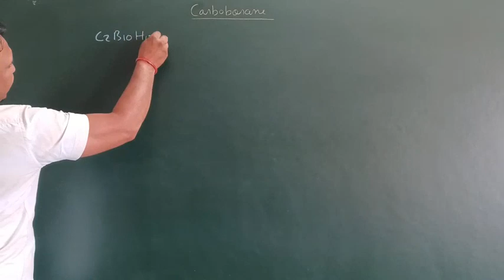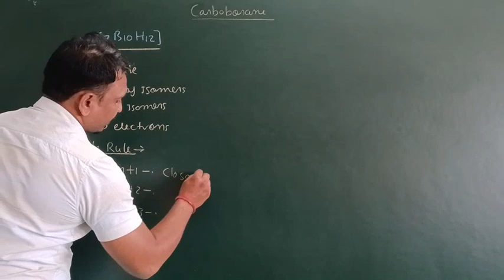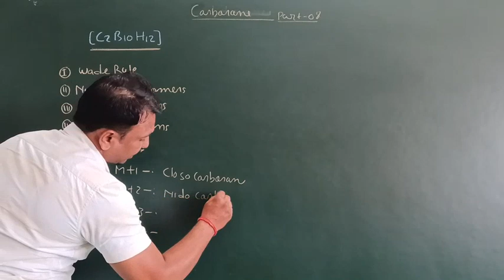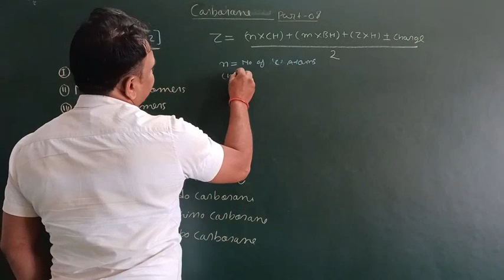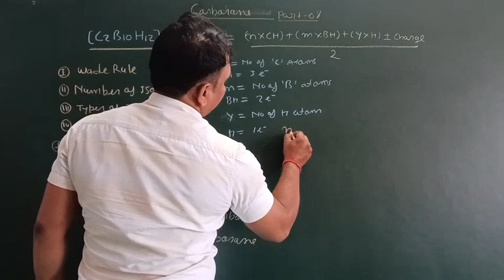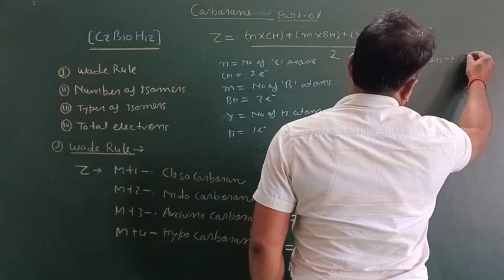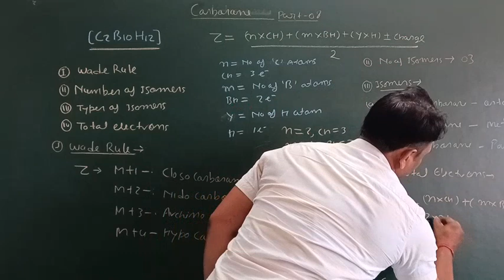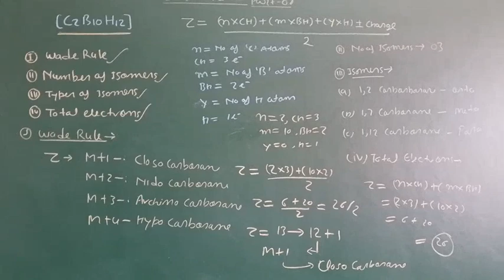WADE RULE & IMPORTANT POINTS OF [B10H12]2- || For- B.Sc, M.Sc, SET, CSIR-NET/JRF & GATE